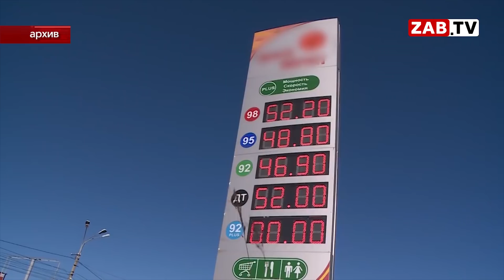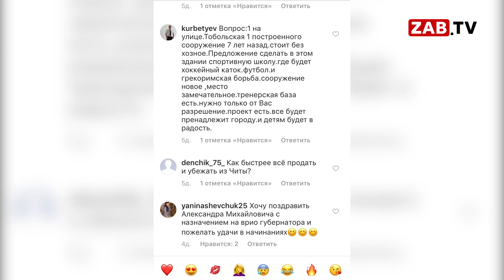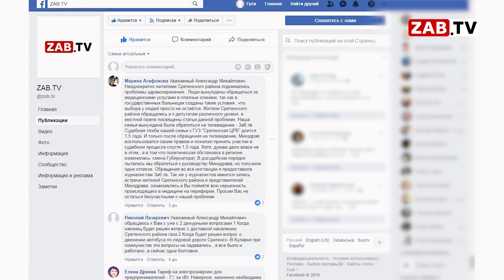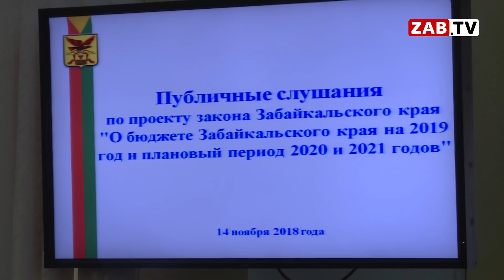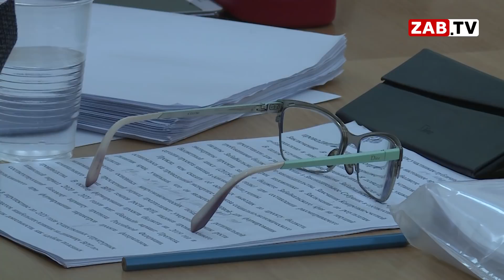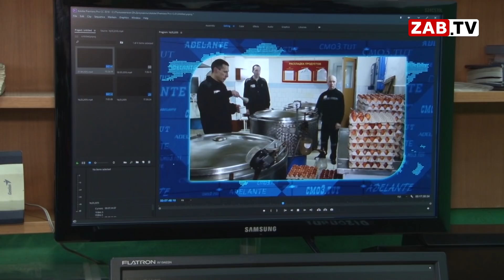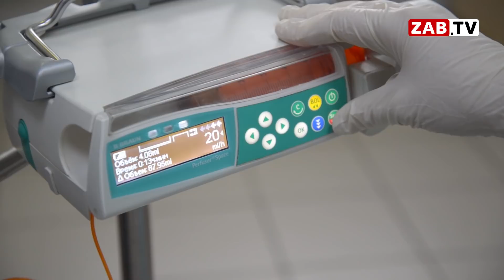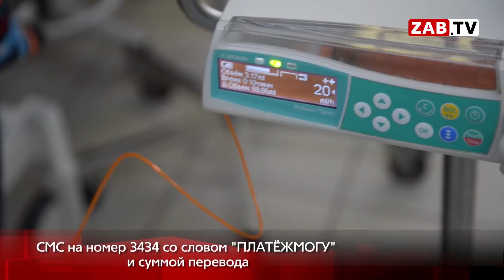Выпуск новостей 14.11.2018